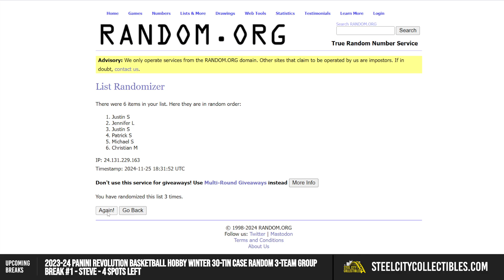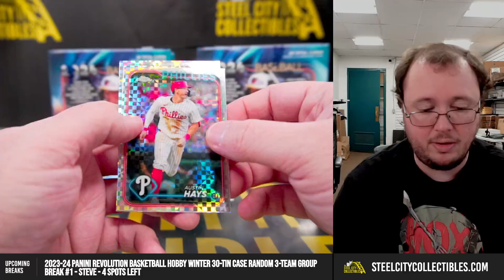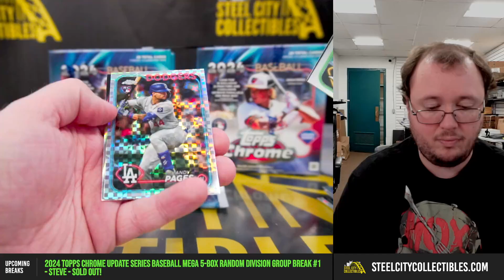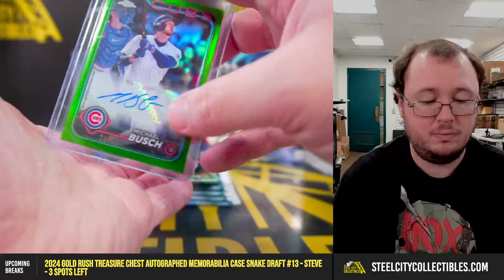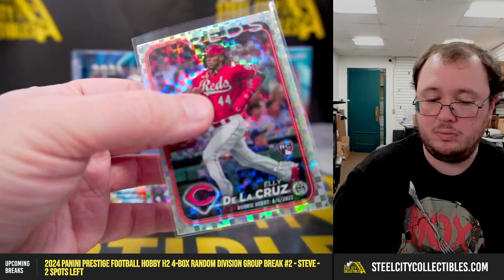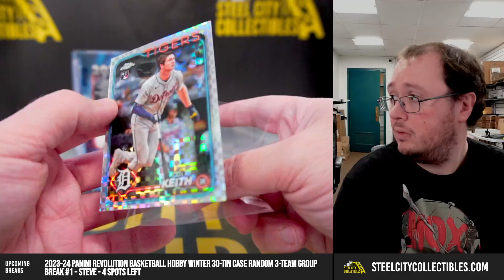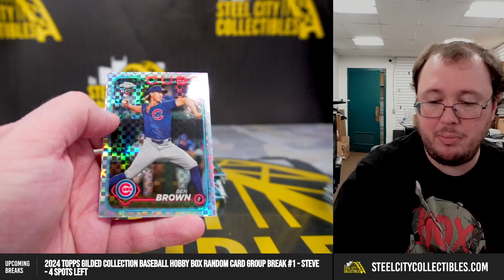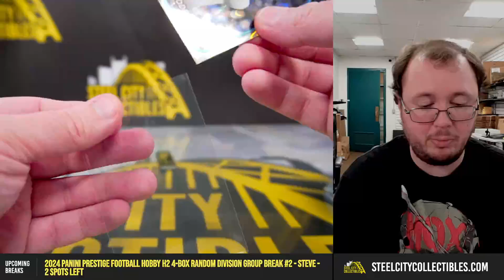2024 Topps Chrome Update Series Baseball Mega 5-Box Random Division Group Break #1 - Steve